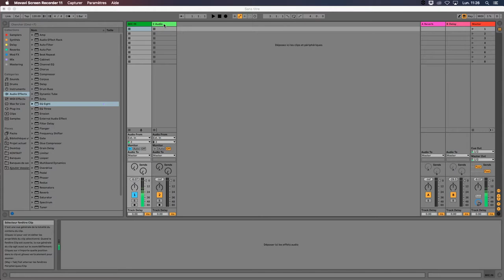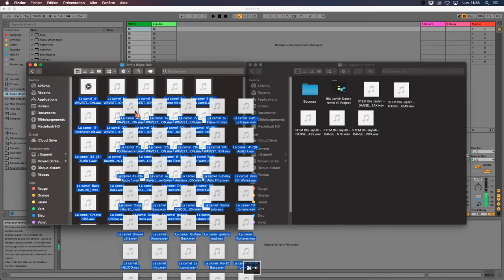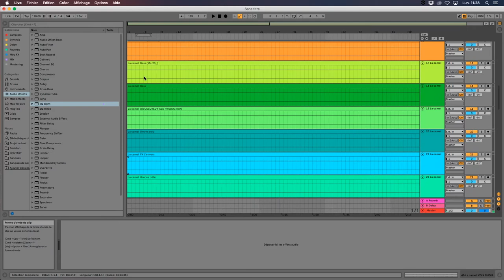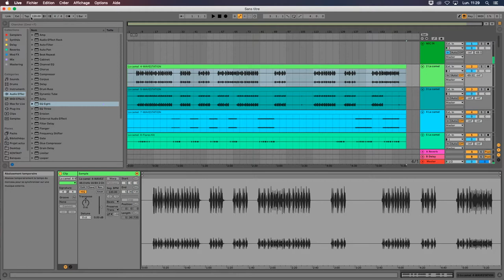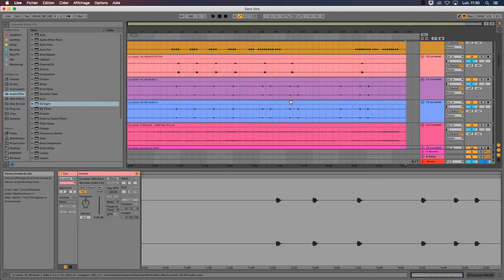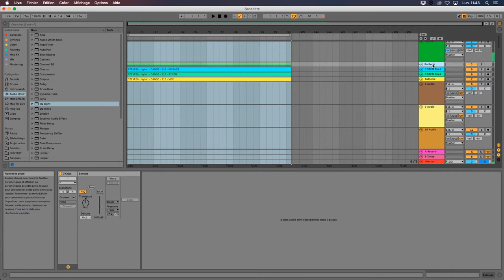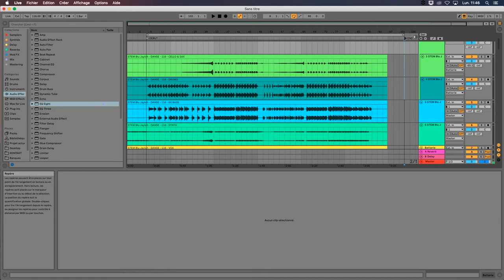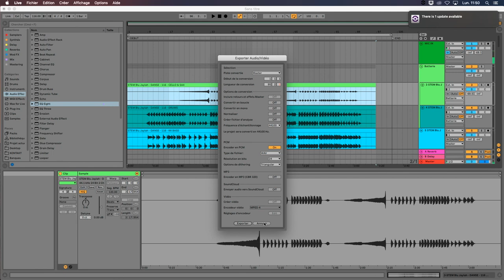Exporter ses fichiers pour un remix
Comment se présentent les fichiers audio que l'on va recevoir si on réalise un remix pour quelqu'un ? Comment exporter ses propres pistes audio pour les passer à quelqu'un d'autre en vue d'être remixé ?

Vidéo live réalisée pour mes élèves en musique assistée par ordinateur.